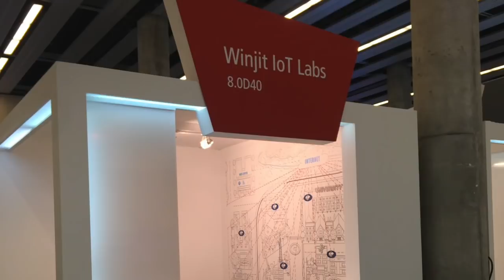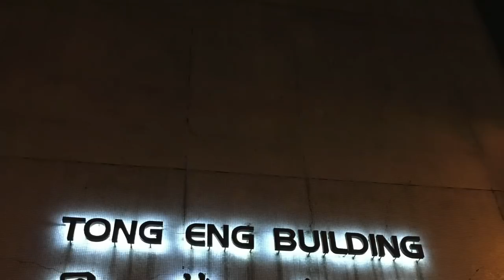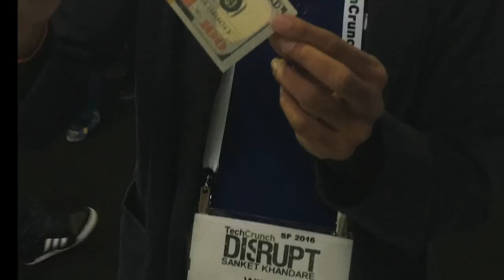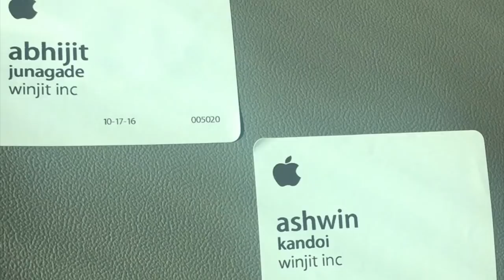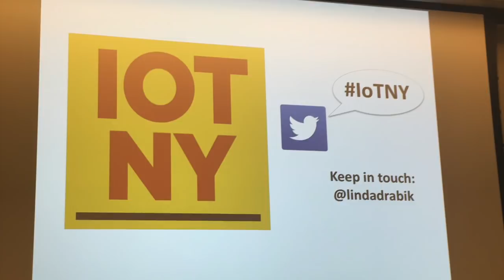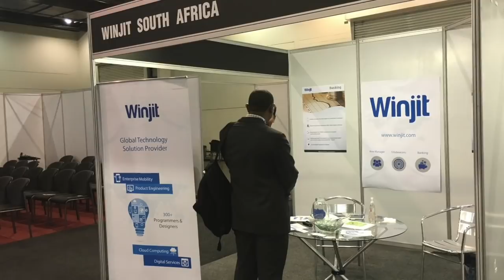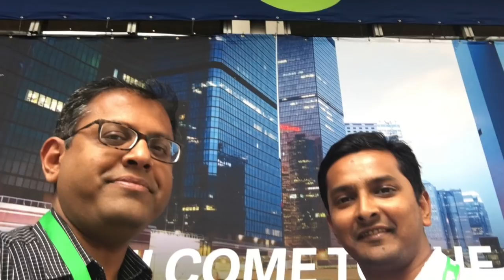Rewind 2016 -Winjit One World